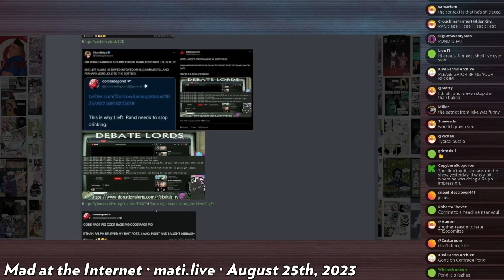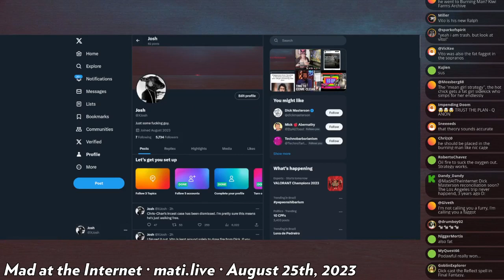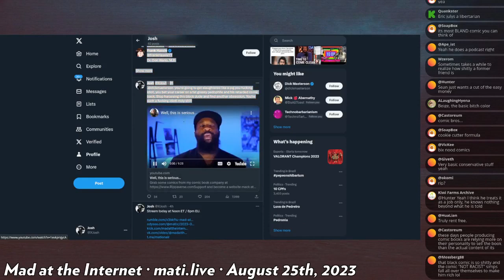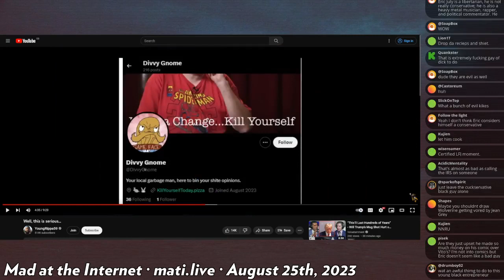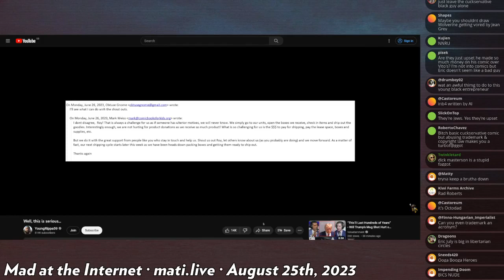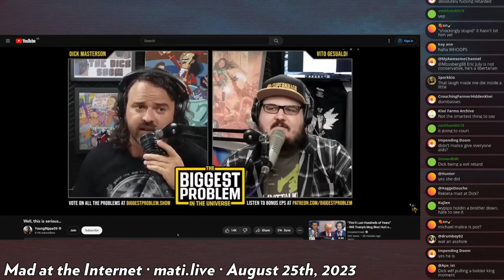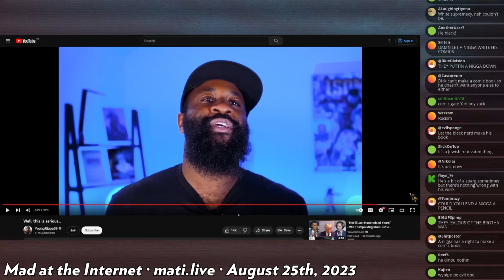seething at Masterson - Mad at the Internet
Josh has a long seethe session at his ex-friend Dick Masterson about his confrontations with Eric July and alleges that the only reason Dick keeps infamous eceleb Vito Gesualdi around is to shield himself from criticism. Josh also claims to know how the relationship between Dick and Vito will end.

Clip taken from:
Mad at the Internet (August 25th, 2023)